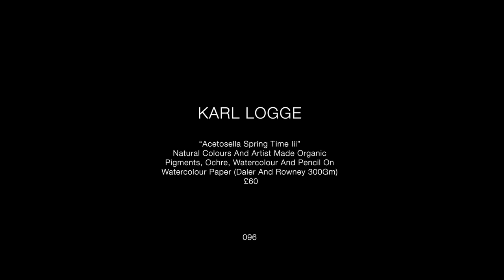1 FT SQ Art Exhibition Launch